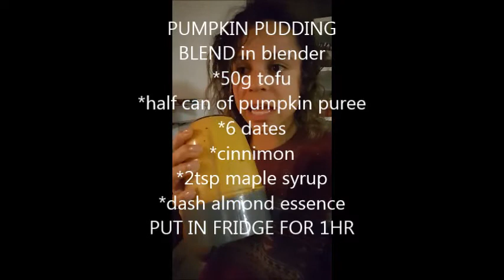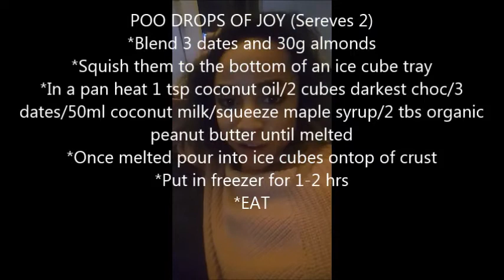Eating my macros and Leg day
This is a week of me eating and trying to fit in my macros whilst still enjoying my weekend treats. I also have filmed leg day for you. Oh and of course there is a Spice Girl tune...